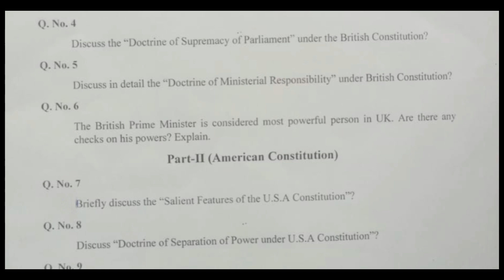USA and UK Constitution supply exam paper 2023 Part 3 Punjab university lahore llb 5 years